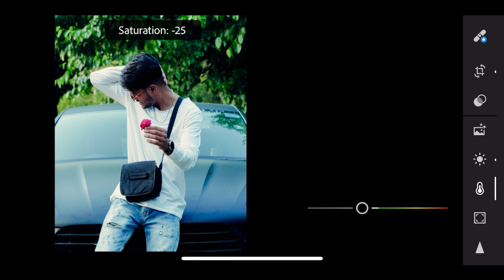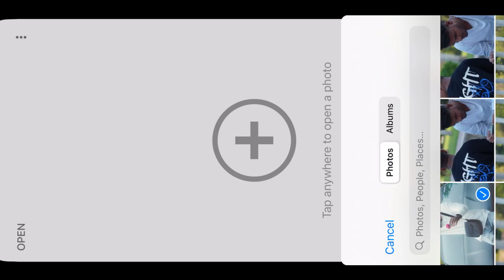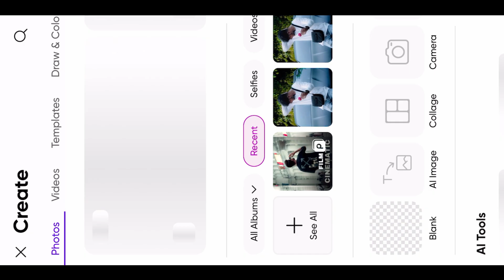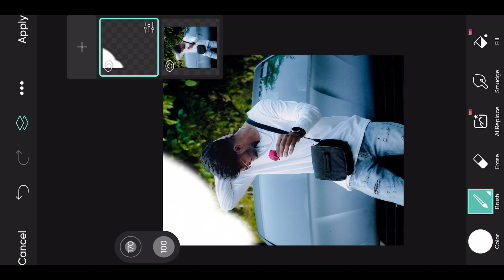Photo Retouching in 3 Steps | lightroom photo color griding | Profesional Photo Editing in Lightroom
Instagram Professional Photo Editing
Cb editing
Oil paint photo editing
Hair editing
Photoshoot vlog
Guru photo editing,